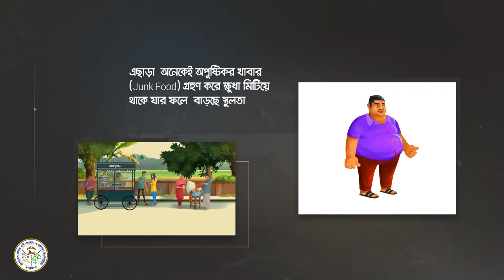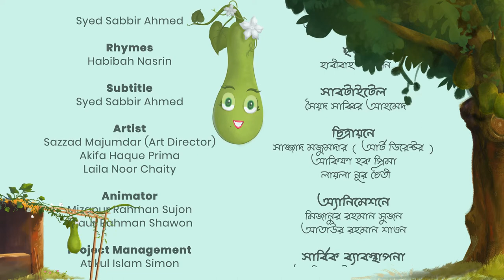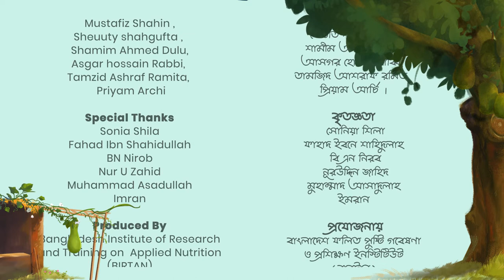Animated Shortfilm | পুষ্টি সম্মেলন | BIRTAN Nutrition Conference | Pixelaa Studios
We make stunning animated TVC, OVC and Explainer videos that explain your business, promote your products and services, and build strong online identities for your brands.